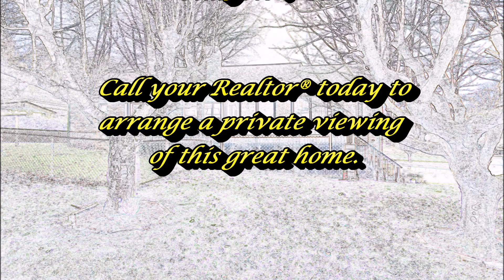210 Greenbriar Dr, Hampton, TN 37658